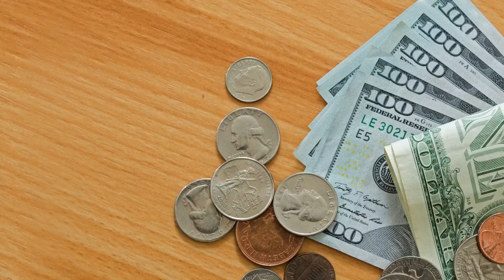What's the Deal? | USPS texting scams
During today's What's the Deal with Allison Gormly, she takes a look at the scam text messages being sent trying to phish for your data.